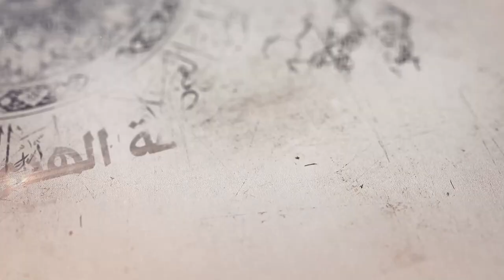299- شرح أصول الكافي - باب ما يفصل به بين المحق والمبطل في أمر... - الحديث 1(4) - السيدجعفر الشيرازي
«باب ما يفصل به بين المحق والمبطل في أمر الإمامة ـ الحديث الأول (4)»